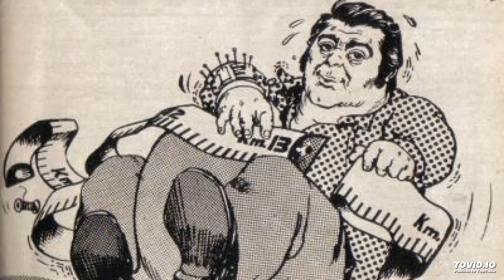Tema de Porcelandia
Porcelandia fue un programa humorístico protagonizado por Jorge Porcel (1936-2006), que se emitió entre los años 1973 y 1975 por Canal 13. Tuvo dos reediciones, en 1977 y 1984.
Elenco : Jorge Porcel, Diana Maggi, Beto Gianola, Ricardo Lavié, Beba Bidart, Susana Brunetti, Beba Granados, Emilio Vidal, Chico Novarro y Norman Erlich.